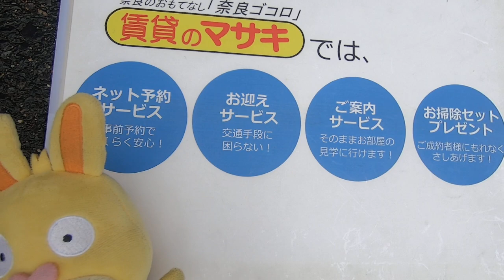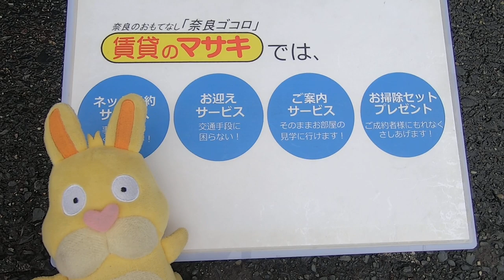7045 コンフォート24 末6①♪ 案内動画 賃貸のマサキ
木津川市木津雲村にあります1LDKアパートの【コンフォート24】の紹介動画になります。